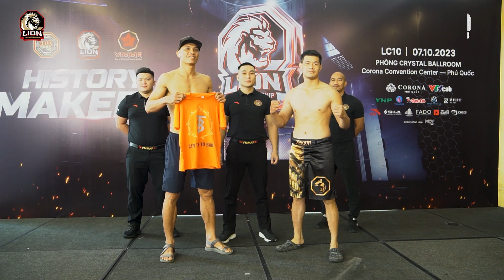Toàn cảnh buổi face-off LION Championship 10 - Hai trận tranh đai cùng những màn thư hùng đỉnh cao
LION Championship  - Giải MMA chuyên nghiệp đầu tiên tại Việt Nam!
Nơi cập nhật các tin tức mới nhất về giải đấu MMA chuyên nghiệp đầu tiên tại Việt Nam - LION Championship. Thông tin các sự kiện, trận đấu và các võ sĩ MMA Việt Nam.